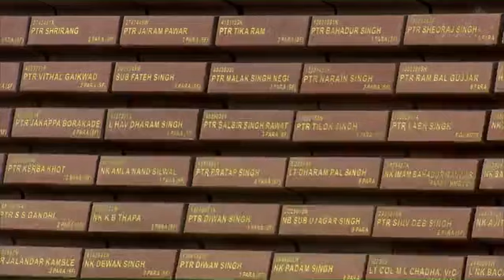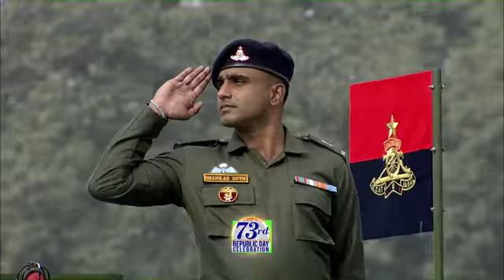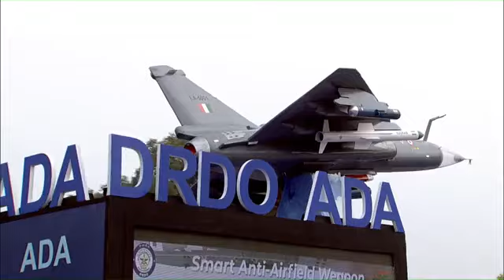India's Republic Day Parade 26th January, 2022 -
India is celebrating the 73rd Republic Day today as part of the Azadi Ka Amrit Mahotsav commemorating 75 years of independence. The Republic Day parade this year is showcasing India's military might, cultural diversity and many unique initiatives to mark the celebration of the 75th year of independence.
The grand Republic Day parade started at 10:30am today amid foggy weather. As per tradition, the national flag was unfurled followed by the National Anthem with a booming 21-gun salute, presented by Ceremonial Battery of 871 Field Regiment.
The celebrations commenced on January 23 as Prime Minister Narendra Modi, on the occasion of Netaji's 125th birth anniversary, unveiled the hologram statue of the freedom fighter at India Gate in Delhi on Sunday.
As many as 75 aircraft of the Indian Air Force conducted a flypast showcasing the India's military prowess at the event. For the first time, the defence ministry presented videos from the cockpit as the helicopters and aircraft flew over Rajpath. The Centre also installed 10 large LED screens, five on each side of Rajpath, for spectators at the location. The guest list was cut short this year to ensure necessary Covid protocols.
On the eve of Republic Day celebrations, President Ram Nath Kovind approved awards of 384 gallantry and other defence decorations to armed forces personnel and others.
The Centre also announced the Padma awards on Tuesday. The President approved the conferment of 128 Padma awards this year, including two duo cases, in which the award is counted as one. The list comprises four Padma Vibhushan, 17 Padma Bhushan and 107 Padma Shri awards.